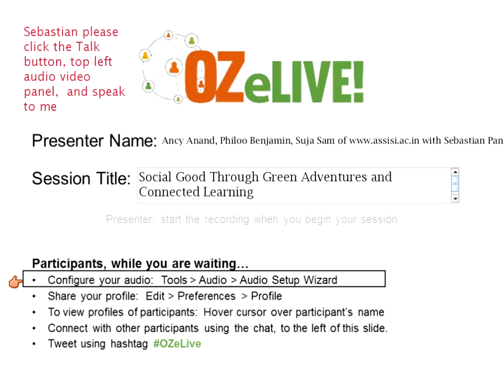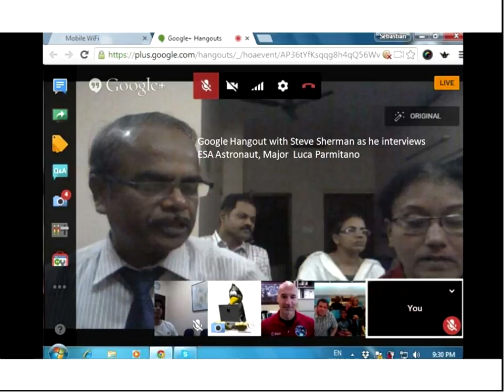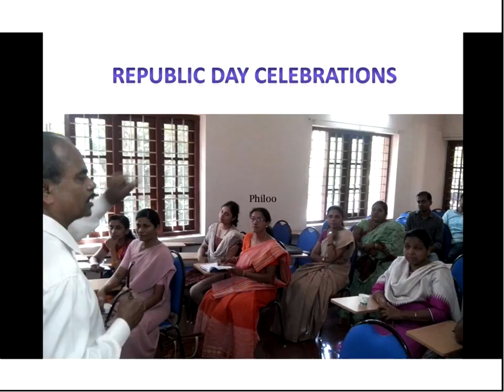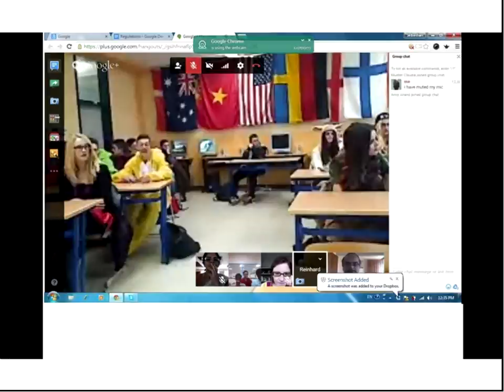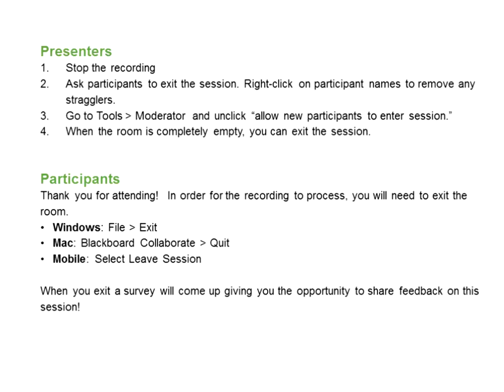Social Good through green adventures and connected learning : OZe:IVE2015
Parents, teachers and students collaborate on-line to support each other - socially, academically and emotionally. Our families now connect with seniors inland and abroad, give each other online companionship and learn each other's culture. Students learn cooperatively with students abroad, develop a family network of social support. Project based learning for students usher in a green revolution!

Mr. Sebastian Panakal

I am an UnTeacher - a transition from Hotel Manager to Global Trainer. Started as a Part time Online Mathematics teacher (I used Microsoft's Messenger those days) in Dubai in 1998. Currently work as a Wiki Facilitator, volunteering my service to schools and colleges at technology upgradation.

 Recently teachers of a school in Kerala approached me: They wanted to present at a Global Education Conference, something teachers in Kerala has never done. These teachers of Assisi Vidyanikethan are my co-presenters here.

 I have presented at various Global Education Conferences individually and as a part of my beloved Personal Learning Network - Hello Little World Skypers.